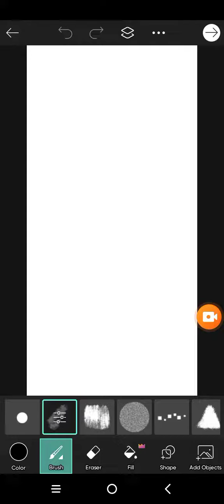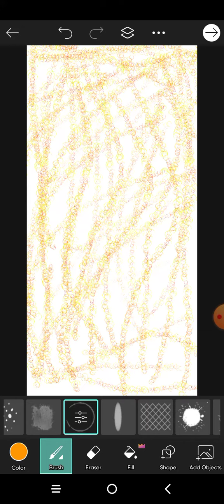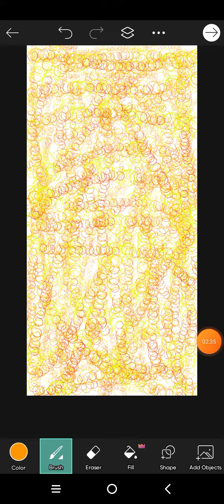Small orange and yellow circles.